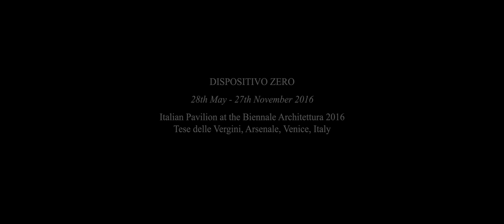Teaser Dispositivo Zero, Venice Biennale #3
Thanks VALERIO DI PAOLA, ALESSIO ROMEO, ALBERTO MIRABELLA, ELISA LUPICA, GIANLUCA SAVA, ORAZIO MARCHESE, MARINA ROSSO, CARLO ZORATTI, GIACOMO COVACICH, SEBASTIANO PAVIA, ANTONINO MARCHESE - Special Thanks CAMERA SERVICE RENTAL, CO-RENT